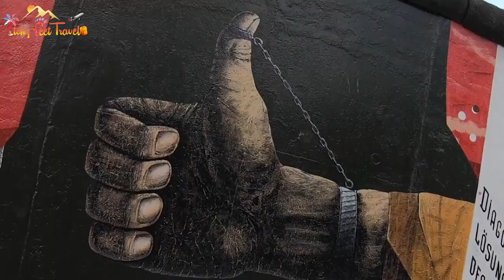Instagrammable Places Berlin: 5 Awesome Places To Capture A Memory!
If you're looking for Instagrammable places to visit in Berlin, then look no further! In this video, we'll show you some of the most Instagrammable places to visit in Berlin, including the Berlin Wall, the Reichstag Building, and the Victory Column.

Berlin has a lot to offer in terms of street photography and Instagrammable places to visit. Plus, the culture and history make this a great place to visit for anyone interested in travel photography!

Whether you're a traveller or a Berlin resident, these places are sure to make your Instagram feed look beautiful.
CHAPTERS:
00:00 Intro
00:14 Reichstag Building
00:40 Victory Column
01:04 Berlin Cathedral
01:23 East Side Gallery
01:47 Brandenberg Gate
Welcome to Itchy Feet Travel Channel, the goal is to provide travel inspiration. If you are wondering where to travel? Whether it's underrated cities, the best and top travel destinations, travel and street photography, Instagrammable places, things to do and see, places to visit, backpacking destinations or travel guides.